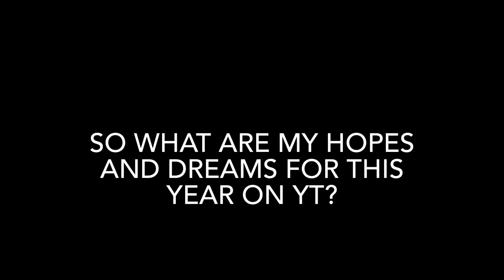My hopes for 2022 on yt!